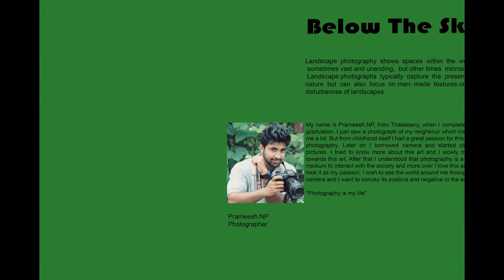Photographing the World: Landscape Photography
Prameesh Madhav done photography project on Ladscape Photography. He is a 9th Batch student for Creative Hut Institute of Photography, Mattakkara, Kerala.